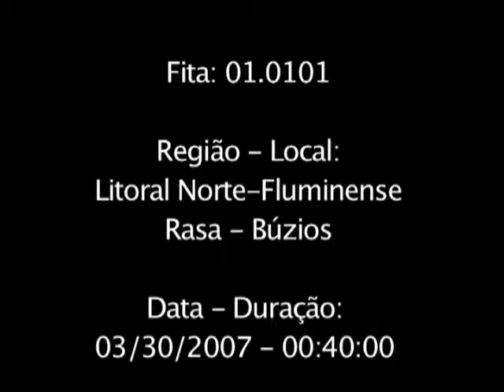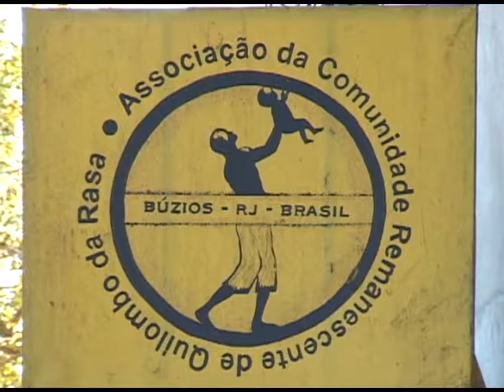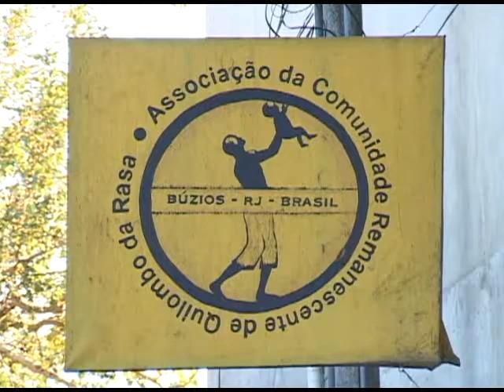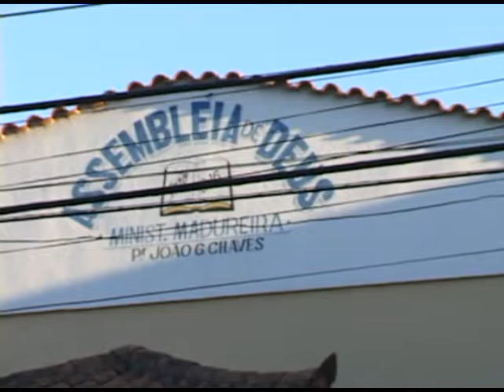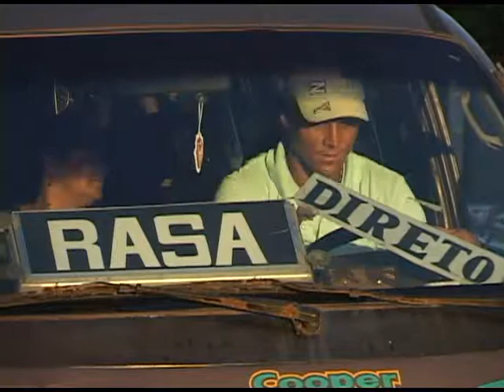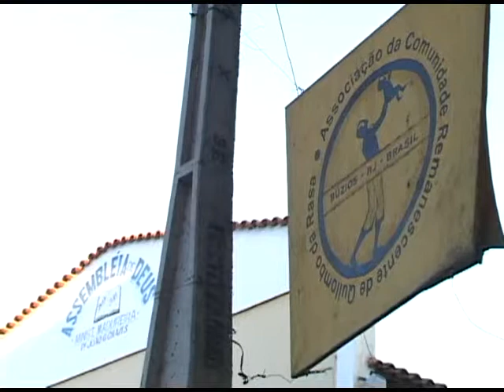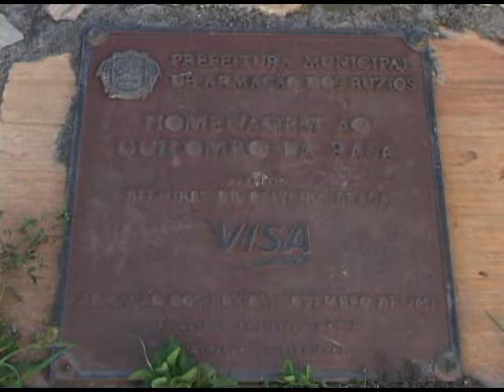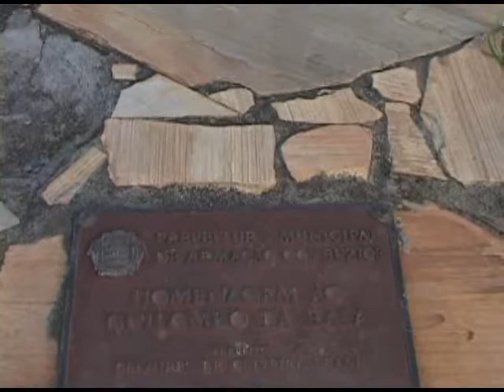Projeto Jongos, Calangos e Folias - Fita 01.0101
Entrevista com Luis Oliveira de Sousa (Pastor Luis) / Paisagem Rasa - Rasa - Búzios - 30/03/2007